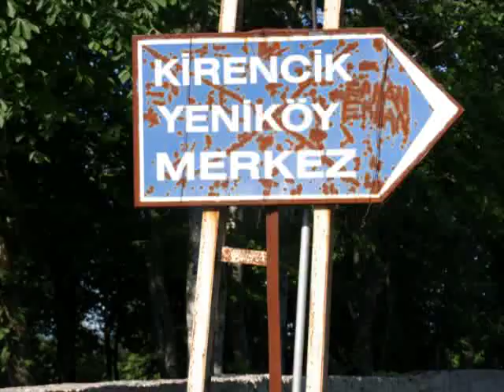KIRENCIK KÖYÜ 2008 ( K D Z ) EREGLI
Kirencik Köyü 2008